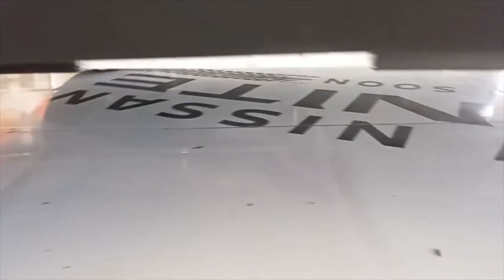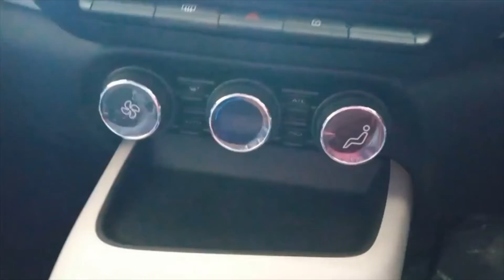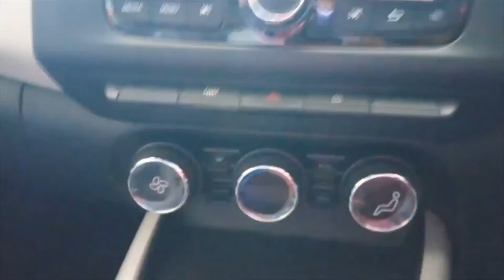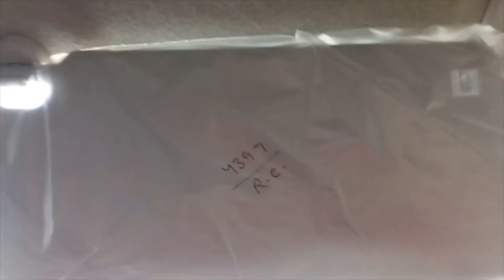BEST under 6.8 LAKHS - NISSIAN MAGNITE XL